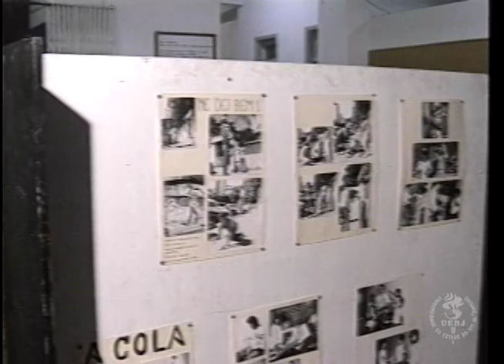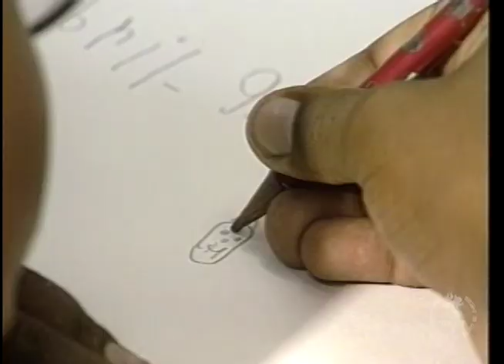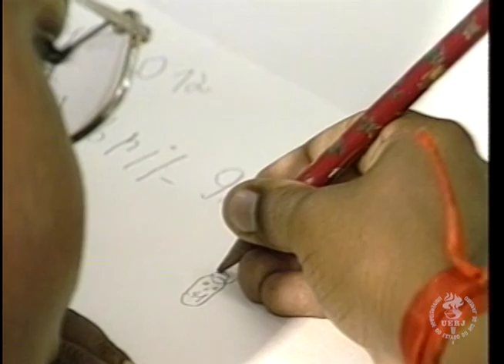Memória Uerj: 35 Anos do CAp-Uerj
Vídeo institucional, falando sobre o Instituto de Aplicação Fernando Rodrigues da Silveira, o CAp-Uerj, no seu aniversário de 35 anos. Como destaque, menciona a formação dos professores do CAp, sempre buscando se aprofundar e propor metodologias de ensino inovadoras. Além disso, aborda a importância do ensino integral, oferecendo não apenas oficinas, mas também outras atividades durante a tarde, como a visita aos museus, promovendo uma formação mais abrangente ao aluno/a. Durante o vídeo, alunos do CAp dizem o que acham da escola, seus pontos positivos e negativos.

Ficha Técnica
Direção: Silvio Júlio Nassar
Edição: Jaime Guimarães

Ano: 1992

Formato Nativo: U-matic